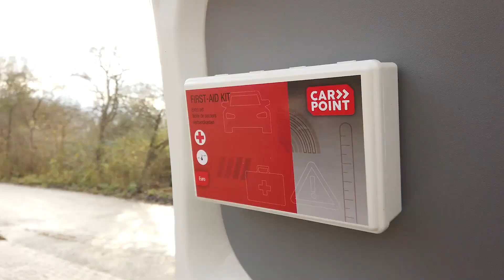Hondenauto * Dog edition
Ben jij beveiliger en werk je veel met honden? Of heb je een honden uitlaatservice? Of misschien ben je wel dierenarts? Kijk dan deze video eens over de hondenauto en het veilig vervoeren van honden in een bestelwagen!